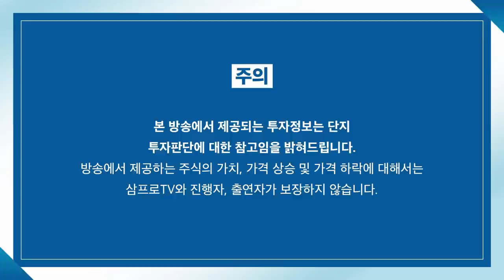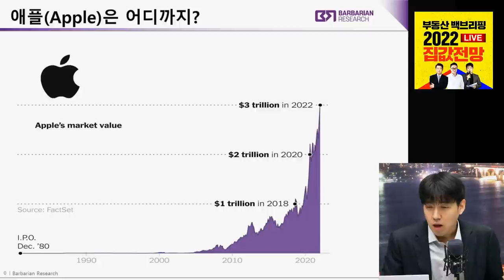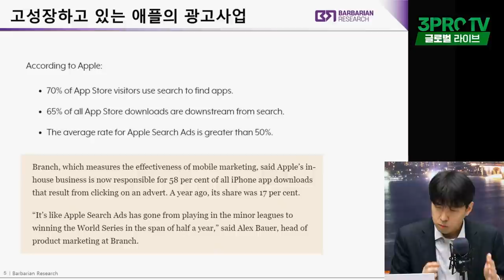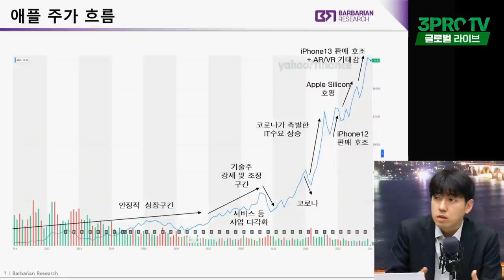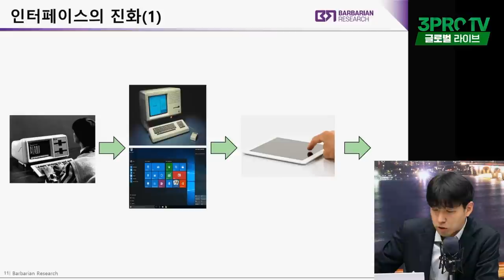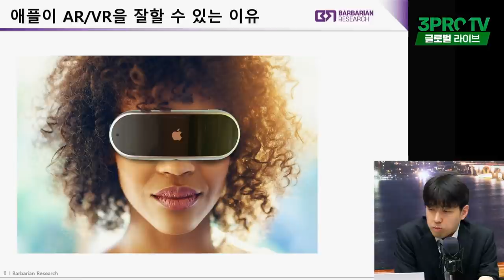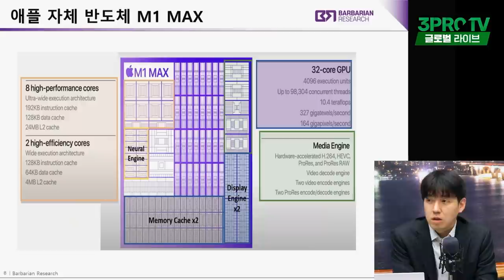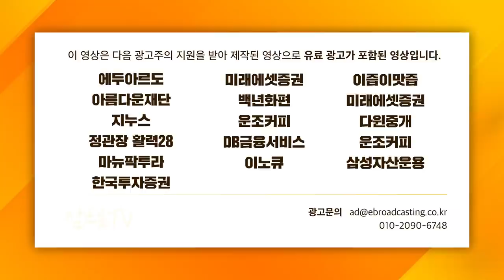[글로벌 이슈체크] 꿈과 내실 다 갖춘 '애플' 완전 분석! f. 바바리안리서치 정희석 이사